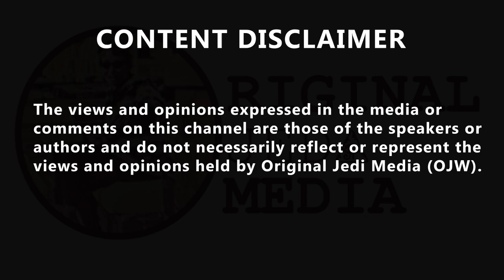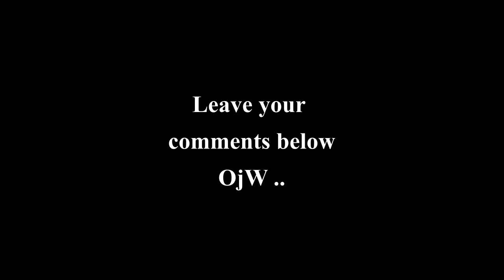James O'Brien with Grenfell resident, who reacts to plans to demolish tower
James O'Brien with Grenfell resident, who reacts to plans to demolish tower. In the current talks regarding Grenfell tower a resident gives James O'Brien  his views about the towers talks of demolition. In further news  Michael Gove, Secretary of State for Levelling Up, called the move "deeply disappointing" whilst labour's shadow secretary Lisa Nandy said she hopes Lewis Hamilton - who drives for the Mercedes-AMG Petronas F1 team - is making his views "clearly known". Mr Gove pledged to write to the Mercedes team to ask it to reconsider the deal adding that "the Grenfell community deserves better". Ms Nandy said the partnership is "deeply disrespectful" to those who lost everything four years ago.  also Sir Lewis Hamilton has said he had "nothing" to do with Mercedes' F1 team's partnership deal with Kingspan - an insulation firm linked to the Grenfell Tower tragedy. Mercedes has been heavily criticised for signing a deal with Kingspan, a company who made a small amount of the insulation used in the cladding on the tower block which was engulfed by flames in 2017.